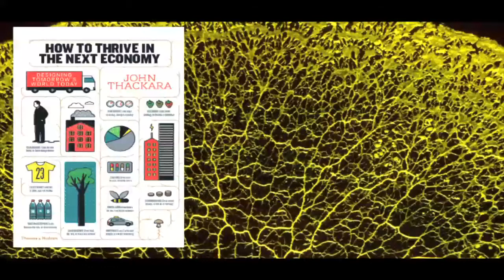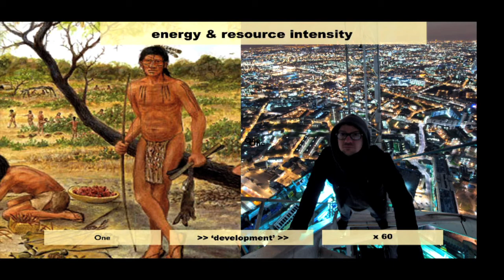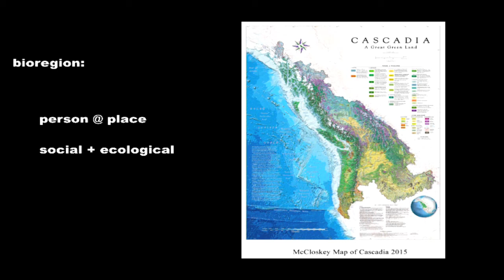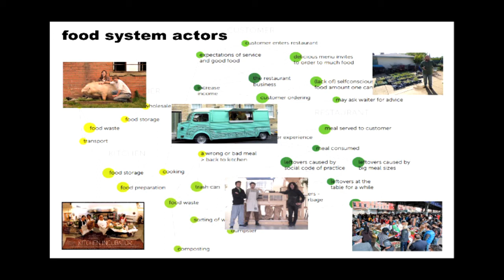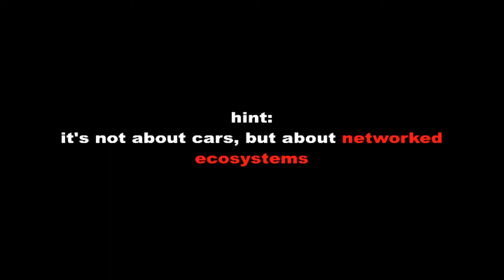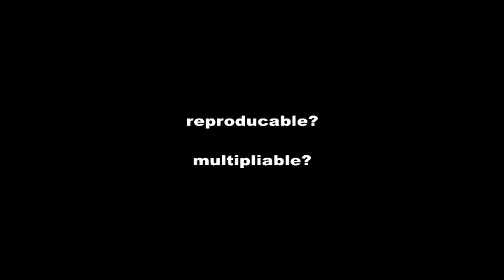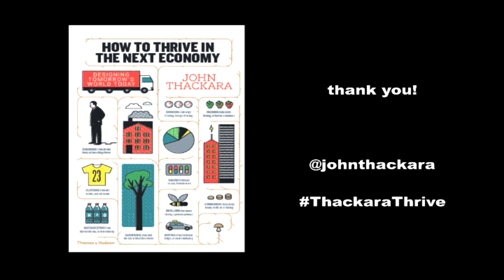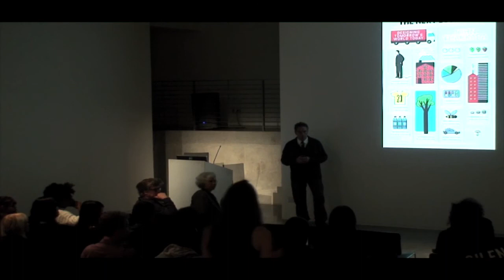John Thackara: Pop-Up Lecture: How To Be A Slime Mould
An explosion of new economy models is surfacing all around the world: Sharing. Peer-to-Peer. Platform cooperativism. Mobility as a service. Bioregions. Local money. Transition Towns. In his inspiring new book, How To Thrive In the Next Economy, the founder of Doors of Perception argues that new economy is emerging whose core value is stewardship, not extraction. He celebrates the power of small actions to transform the bigger picture - especially when projects connect together as social and ecological systems.